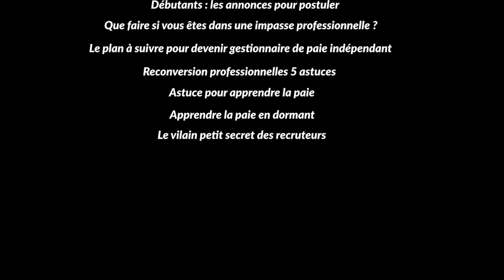Vérifier La Fiche De Paie d'Un Salarié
Vérifier la fiche de paie d’un salarié consiste à analyser le calcul du salaire brut, le calcul des cotisations et contributions.

Pour cela, vous devez disposer des compétences et des outils d’un véritable professionnel de la paie.

✔️ Qu’est ce qu’une fiche de paie
✔️ Que contient le bulletin de paie
✔️ Pourquoi vérifier la fiche de paie
✔️ Éviter à l’entreprise les redressements en cas de contrôle
✔️ Protéger l’entreprise des conflits sociaux
✔️ Assurer que les salariés bénéficient de leurs droits
✔️ Comment faire pour vérifier un bulletin de paie
✔️ Les outils pour vérifier la fiche de paie d’un salarié
✔️ Ce qui n’est pas vraiment utile de vérifier sur un bulletin de paie
✔️ A vérifier sur la fiche de paie : la société
✔️ Vérification des organismes sociaux
✔️ Les vérifications à faire au niveau du salarié
✔️ Derniers points à vérifier : les calculs de paie.
✔️ Le salaire brut sur la fiche de paie
✔️ Vérifier les cotisations sociales salariales
✔️ Les cotisations patronales